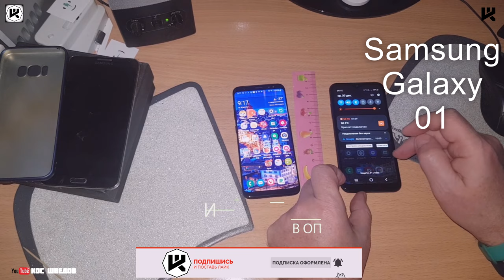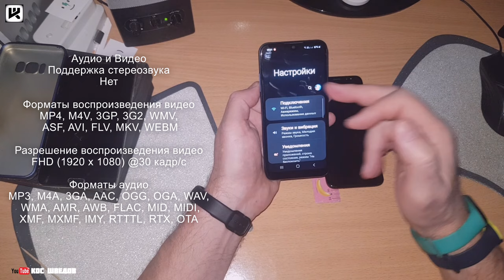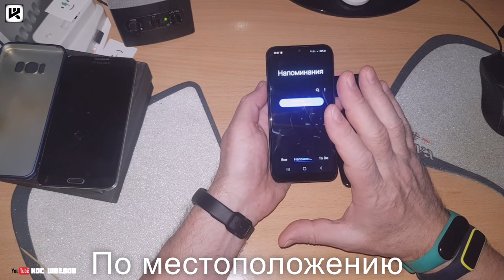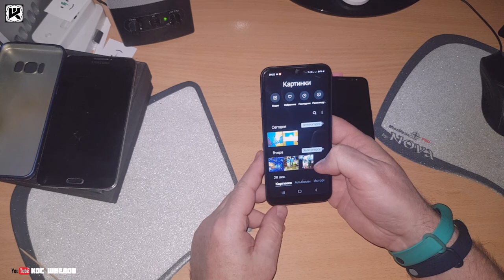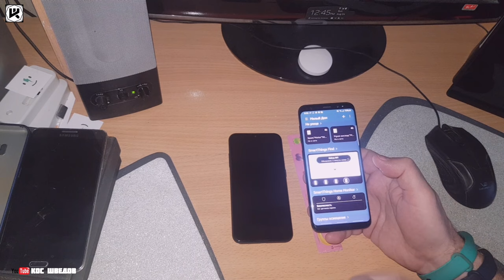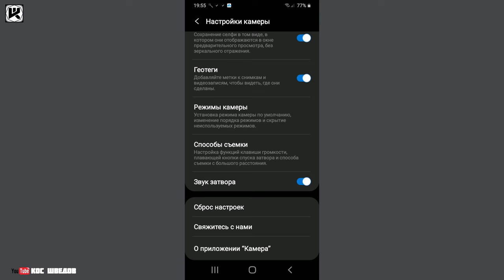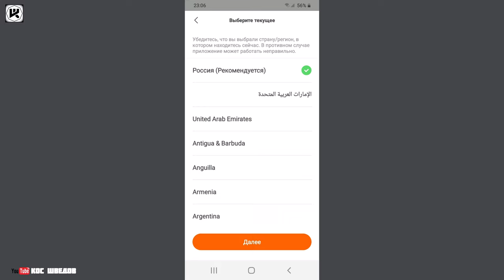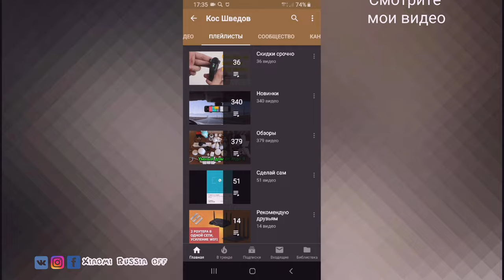🔥👍Samsung Galaxy A01 Android 10 за 6990 рублей в 2021 году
▼ Нажмите "ЕЩЕ" для полного описания ▼
2560 магазинов с кэшбэком получи
200 рублей за регистрацию!
Новые товары!